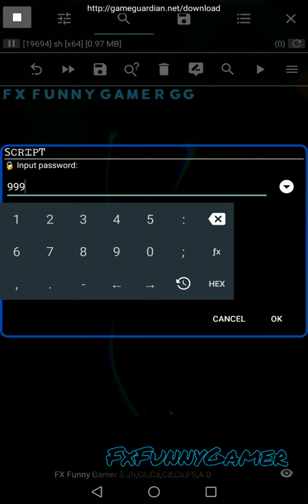Rocket Royale Script Link In Description